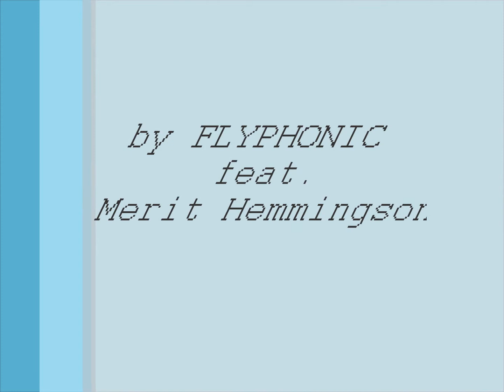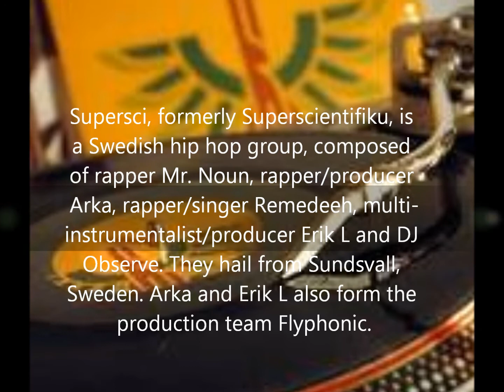Flyphonic - Wind Music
Supersci & it's production team called Flyphonic is a Swedish Hip-hop group I discovered working w/ Kissey Asplund. I liked the work and bought the album "Mosaic" a.s.a.p. Heavy on  organs and keyboards. I find their stuff earthy and grounded in Jazz. Very nice